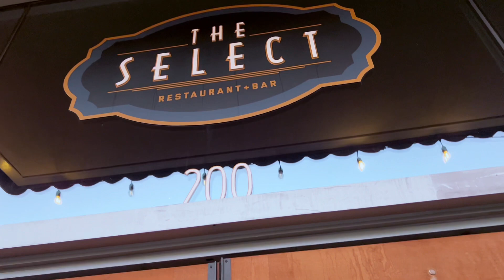WEEKLY VLOG | HIT & RUN | SOLO DATE | RUNNING ERRANDS